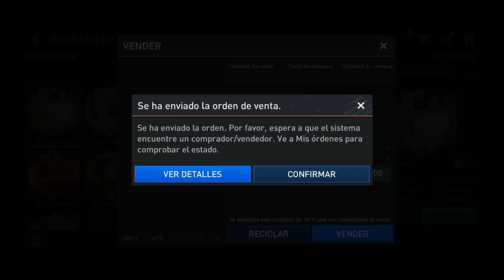NO GASTES TUS JOYAS EN ESTO...👀 Y EL MERCADO NO PARA DE SUBIR!! FIFA MOBILE 22